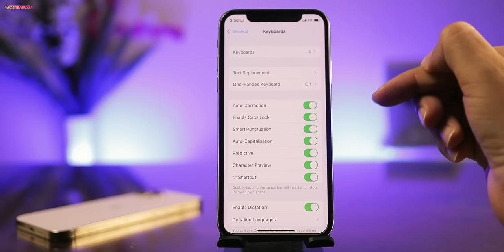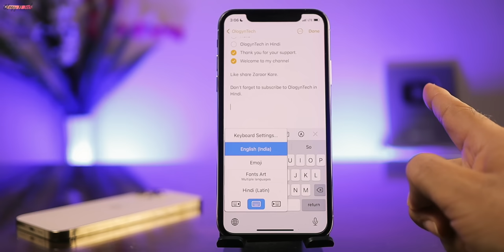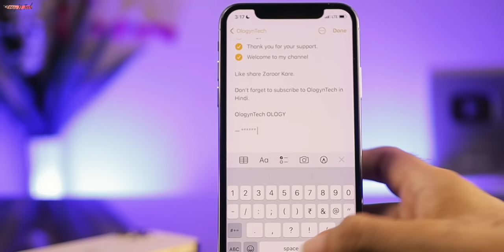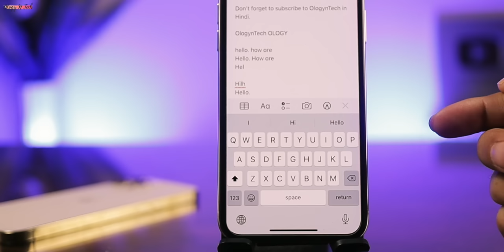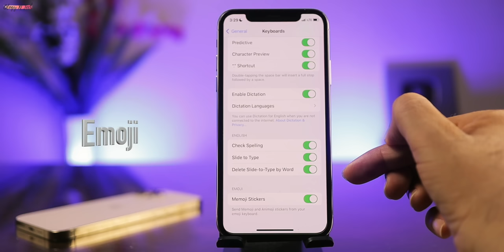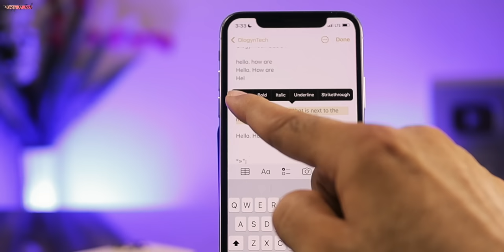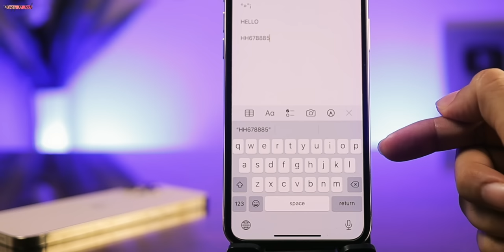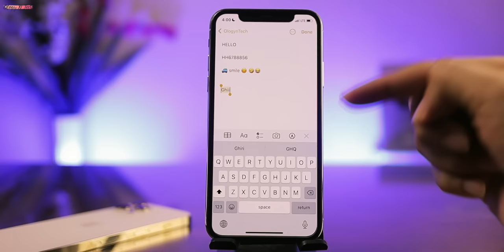How to Use iPhone Keyboard for Beginners (Hindi)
iPhone Keyboard for Beginners
iOS Keyboard Hidden Features

👉🏻 This video shows following information:
[1] iphone keyboard settings
[2] iphone keyboard in hindi
[3] iPhone keyboard secrets
[4] iPhone Keyboard Gestures
[5] iPhone typing tricks